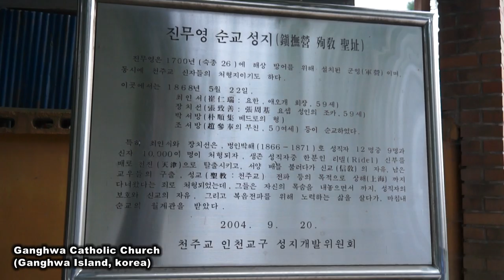3.Ganghwa Catholic Church (HD, 천주교 강화성당, 강화도)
천주교 인천교구 강화성당